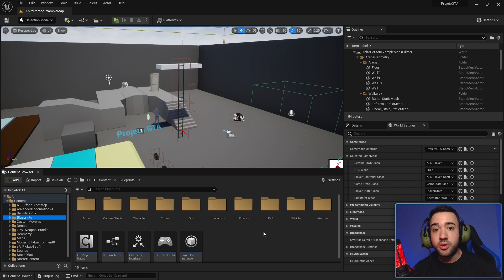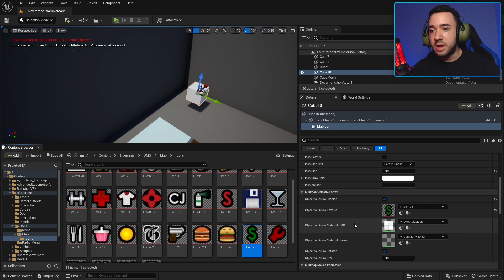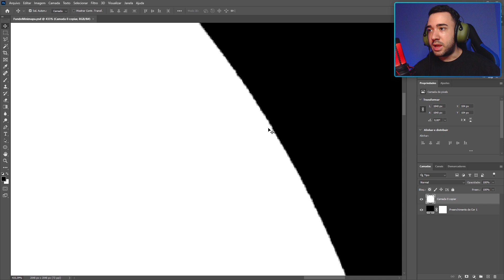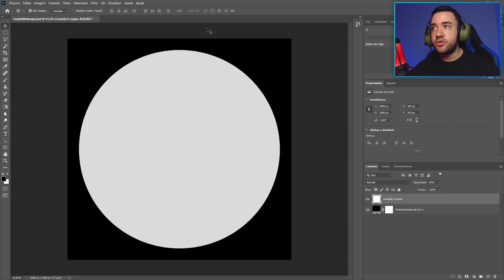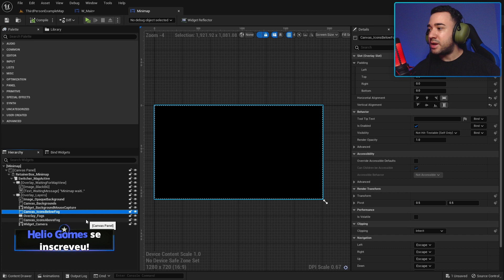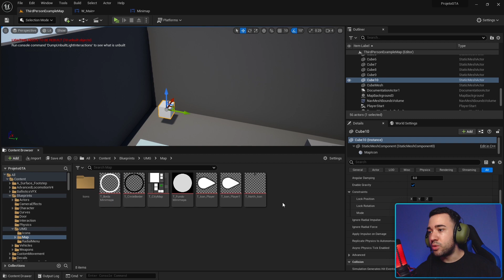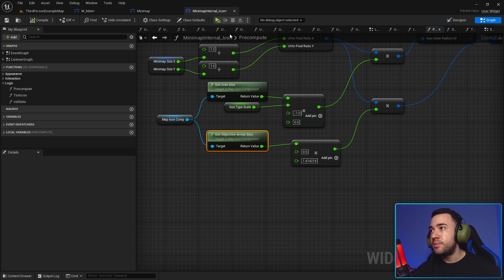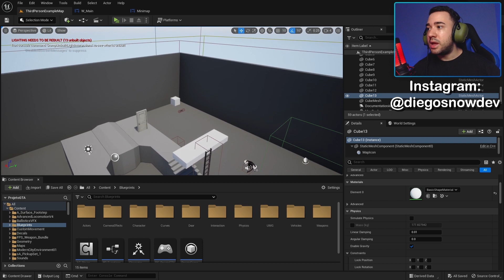#109 - Minimapa UE5: Corrigindo Zoom, Borda e Ícones + Fundo Transparente - FINAL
No vídeo de hoje, pra finalizarmos nossa série sobre minimapa, vamos corrigir o zoom, borda, ícones e colocar um fundo transparente no minimapa.

Crie agora seu jogo completo seguindo o passo a passo dos tutoriais aqui no canal!

🔹 IMPORTANTE:
📥 Me envie sua dúvida pelo Instagram/Facebook: @diegosnowdev

O canal atualmente é focado em tutoriais usando o Unreal Engine 5, onde estamos criando um projeto que é o "Projeto GTA". Trata-se de um jogo mundo aberto, em 3° pessoa no maior estilo GTA, e por isso trago diariamente diversas aulas sobre programação e criação de jogos no geral onde o foco será ensinar a como criar um jogo com um grande potencial e este projeto é um excelente exemplo para isso.

Escolha o tipo de membro que deseja se tornar e receba conteúdos exclusivos.

00:00 - Início
05:20 - Corrigindo Zoom do Minimapa
07:20 - Deixando o Minimapa Transparente
14:35 - Corrigindo Borda do Minimapa
24:50 - Corrigindo Ícone do Minimapa